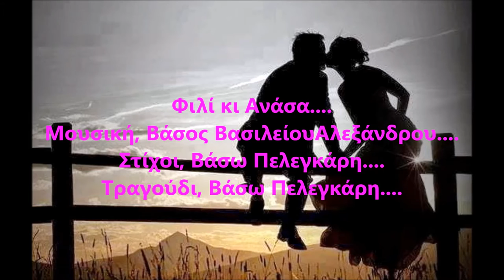Φιλί κι Ανάσα - Βάσω Πελεγκάρη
Μουσική, Βάσος Βασιλείου Αλεξάνδρου.
Στίχοι, Βάσω Πελεγκάρη.
Tραγούδι, Βάσω Πελεγκάρη.
Ενα τραγούδι απο το cd που κυκλοφόρησε το 2004,
με τίτλο ''ΣΤΟΥ ΕΡΩΤΑ ΤΟ ΑΤΙ''.
Είναι ένα απ τα 12 τραγούδια του cd.